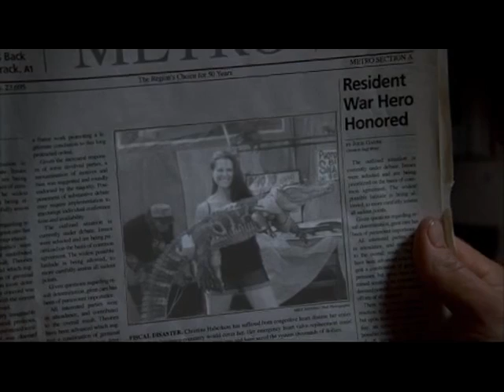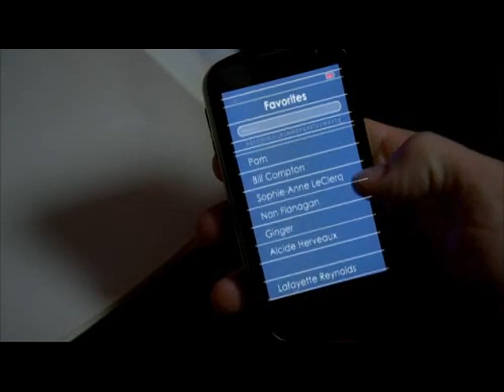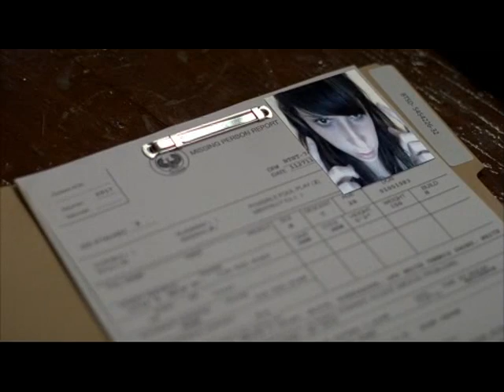True Blood Immortalize Yourself